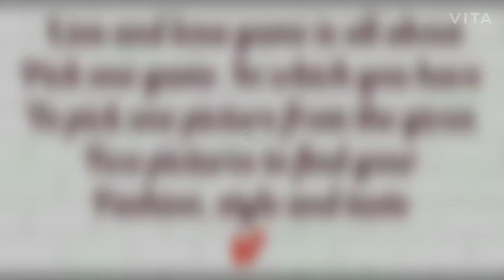Lisa or lena💕(fashion, house and accessories) pick one game